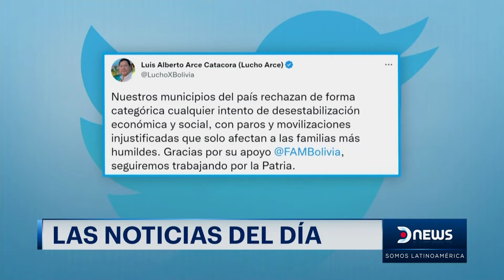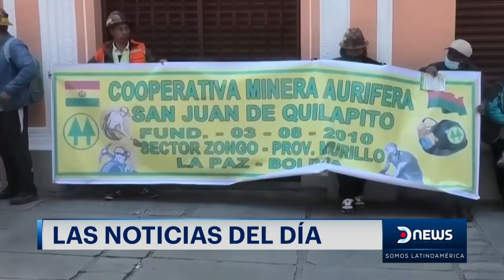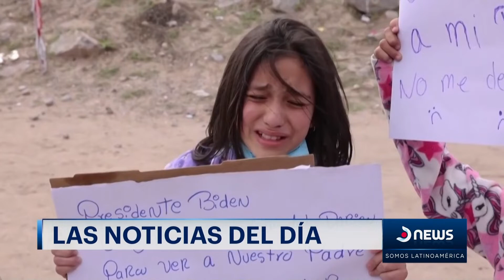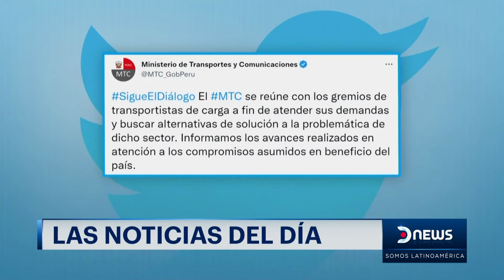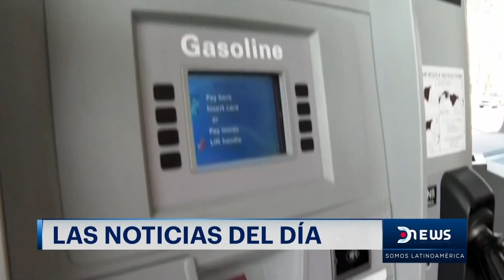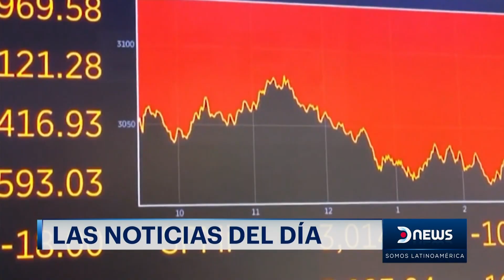Dnews - Noticias del día 26 de Octubre de 2022